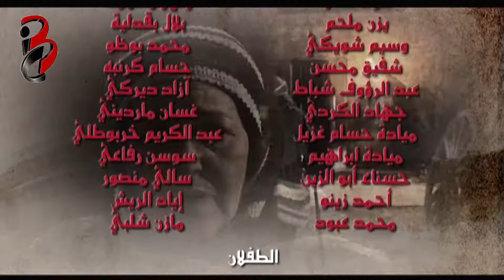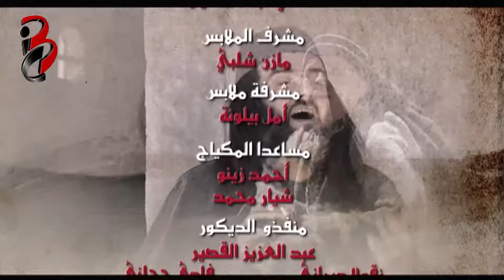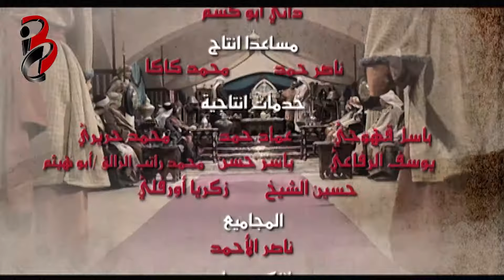مسلسل ظل الحكايا | الحلقة 24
عمل درامي يجمع بين العبرة والفائدة الأدبية، والطرفة والموعظة، وكذلك الشعر و الموسيقى، ذلك رغبة منا في أن نعيد للمشاهد العربي بعضاً من الصور المشرقة لتاريخنا الإسلامي وذلك من خلال إطلالتنا على حكايا متنوعة ضمن هذا المسلسل.

مسلسل الحكايا
إنتاج: مركز بيروت الدولي ولينا فيلم
إصدار العام: 2012
إخراج: رشاد كوكش